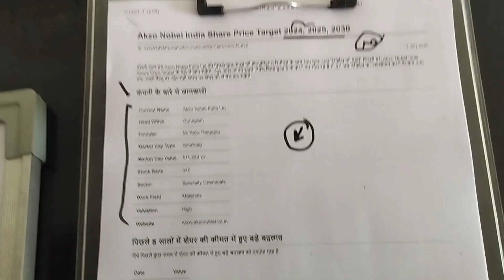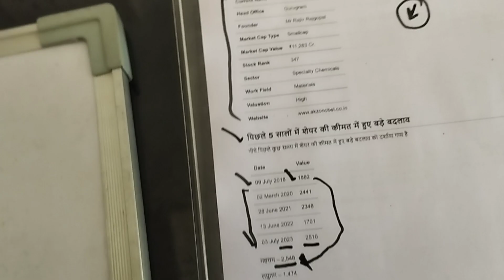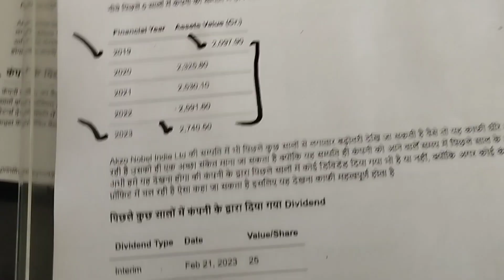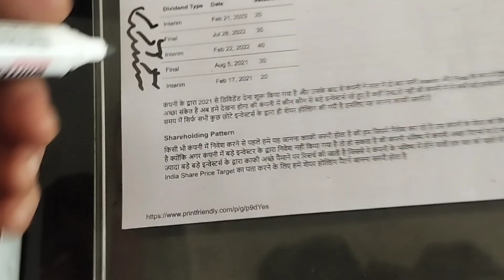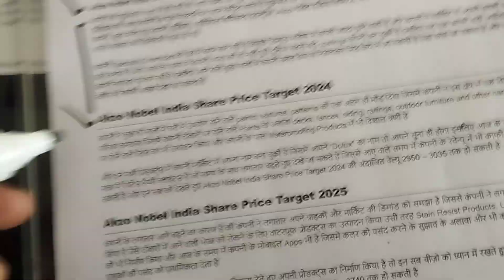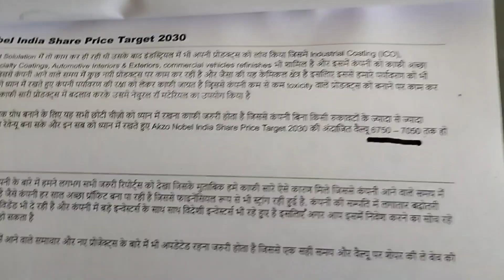Akzo Nobel India Share Price Target 2024, 2025, 2030 | Akzo Nobel India Stock Latest News